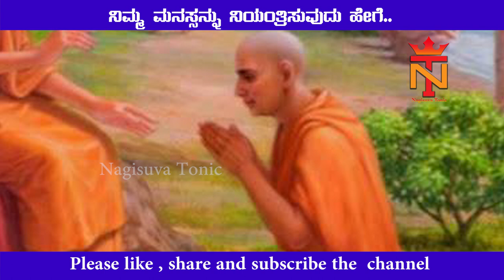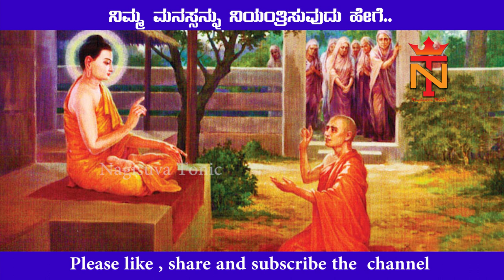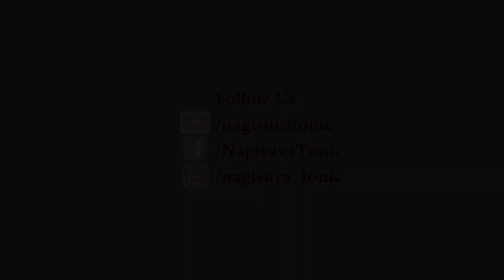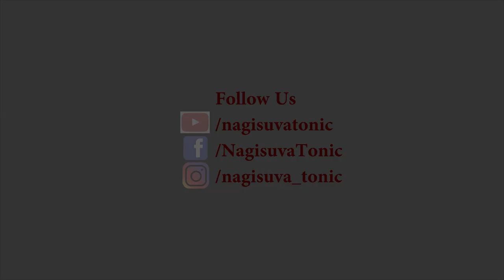ನಿಮ್ಮ ಮನಸ್ಸನ್ನು ಗೆಲ್ಲುವುದು ಹೇಗೆ | ಬುದ್ಧ । A Buddha Story to control mind | Buddha and Ananda Kannada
how to control your mind, a story of the buddha to his student Ananda

1)This video has no negative impact on the original works (It would actually be positive for them)
2)This video is also for teaching purposes.
3)It is not transformative in nature.
4)I only used bits and pieces of videos to get the point across where necessary.